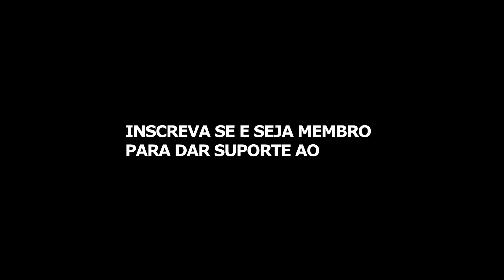A Opressor MK2 foi finalmente nerfada/rebalanceada mas continua apelona 🤦🏼‍♂️ (Dlc Enterprise)